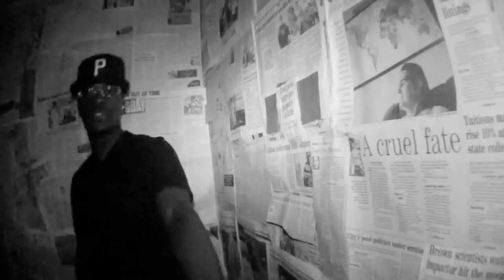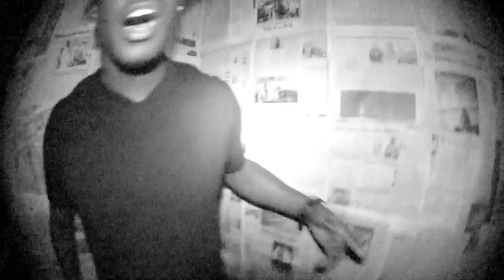"Society" Scare Don't Fear Music Video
Society season 2 welcome to the show...Metal/Hip Hop. Providence RI Local Artist.